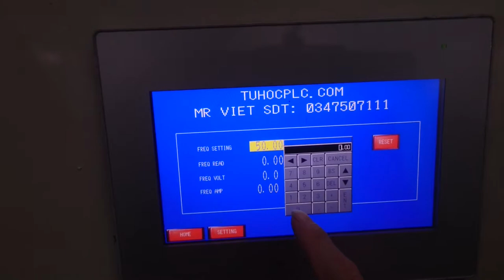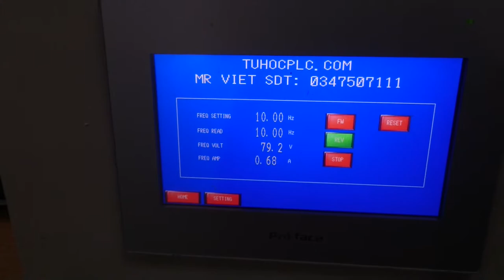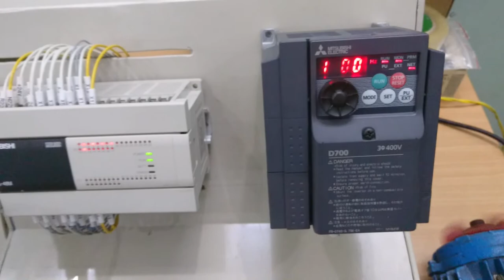Truyền thông FX3u - Biến tần Mitsubishi Fr-D700